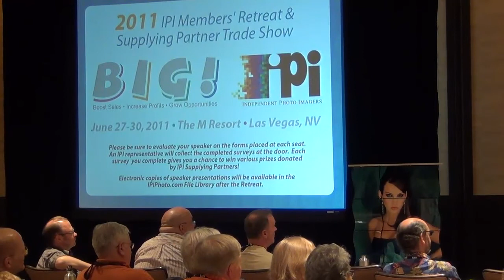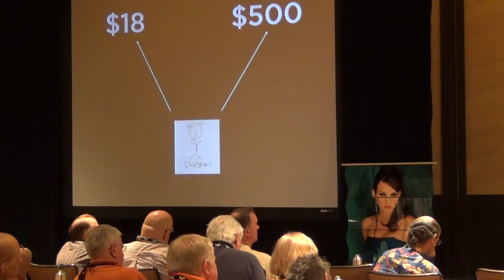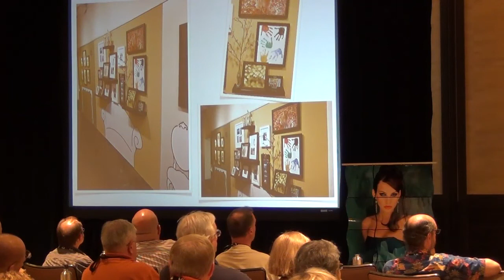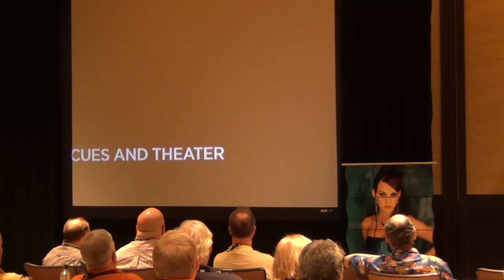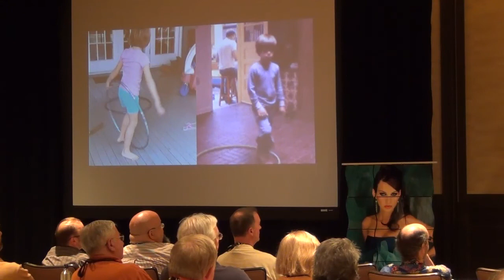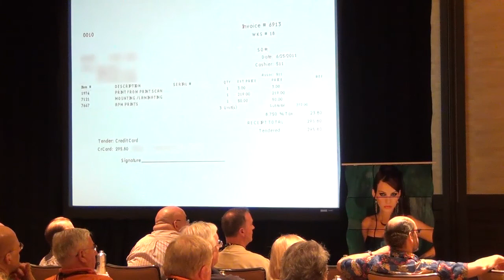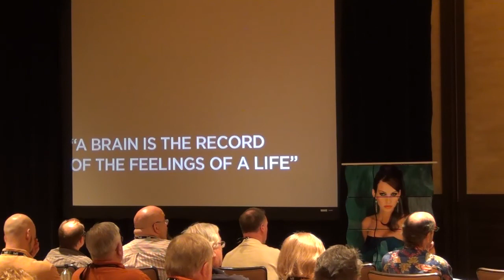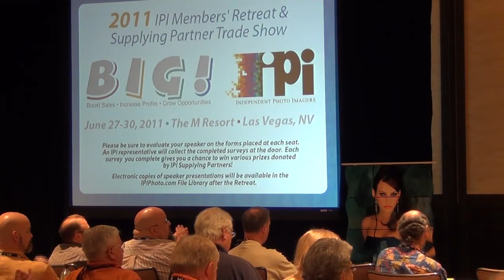Talk given to the Independent Photo Imaging Group 2011